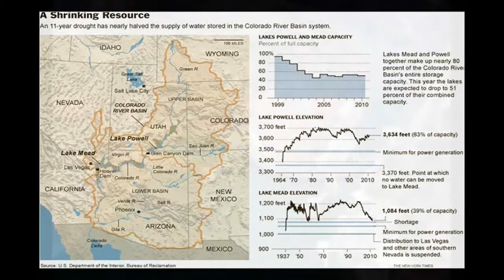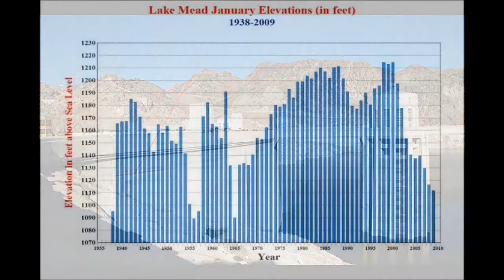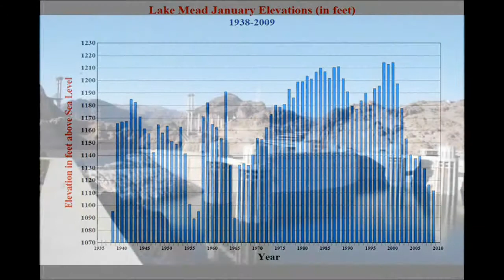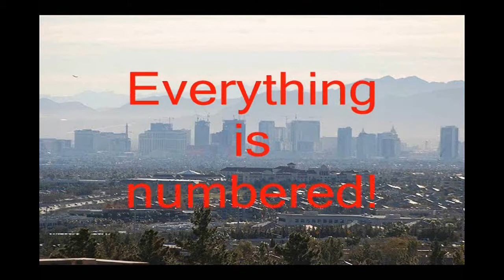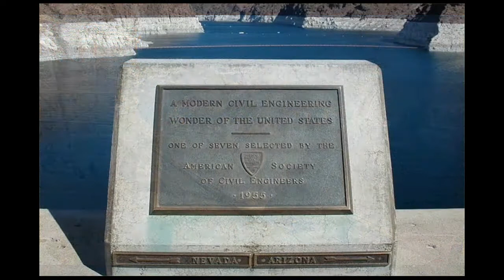Lake Mead Drying Out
Barring a sudden end to the Southwest's 11-year drought, the distribution  of the Colorado river's dwindling bounty is likely to be reordered.